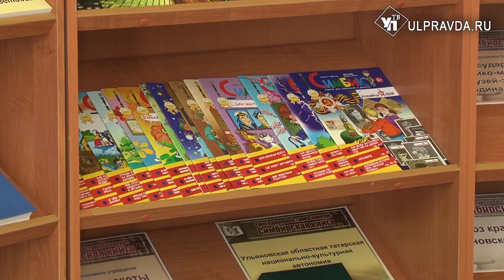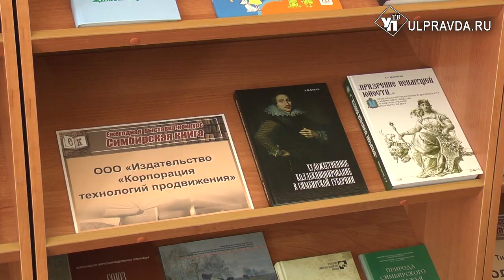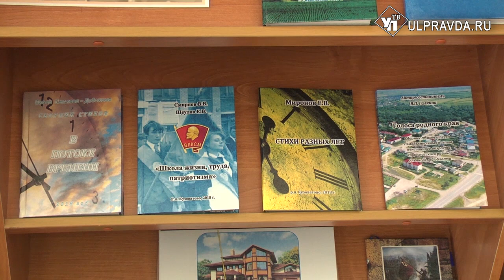Лучшие книги, встречи с писателями. Что интересного ждать ульяновским читателям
В шестнадцатый раз в нашем регионе открылась выставка-ярмарка-конкурс книжной и полиграфической продукции «Симбирская книга».